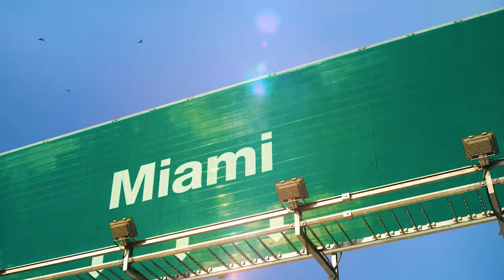RS Fest Miami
Get ready for RS Fest Miami, the first EVER major multi-class RS Sailing event in North America. The 3-day regatta is a celebration of RS Sailing fleets – hosted in tropical Miami, Florida! Racing will be held Saturday March 30th to Monday April 1st with the RS Aero, RS Tera, RS Feva, RS Venture and RS21 classes invited to join.